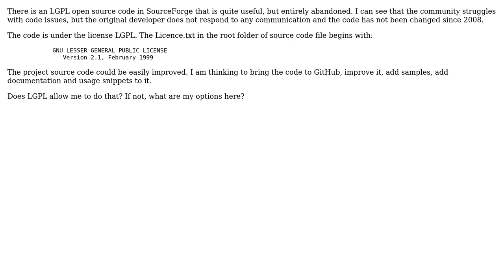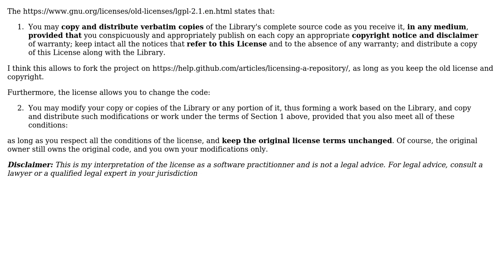Software Engineering: How to revive an abandoned LGPL project?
With thanks & praise to God, and with thanks to the many people who have made this project possible! | Content (except music & images) licensed under CC BY-SA | Music | Images & others | With thanks to user Christophe user Allan Xu and the Stack Exchange Network Trademarks are property of their respective owners. You are responsible for your own actions.